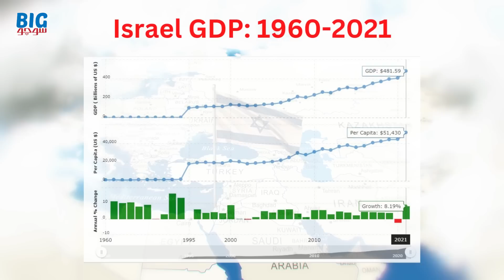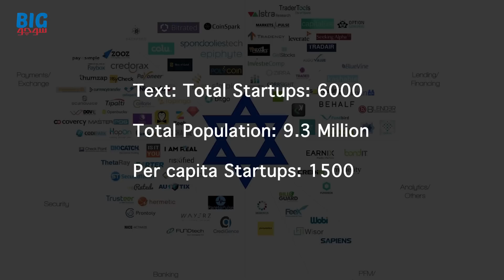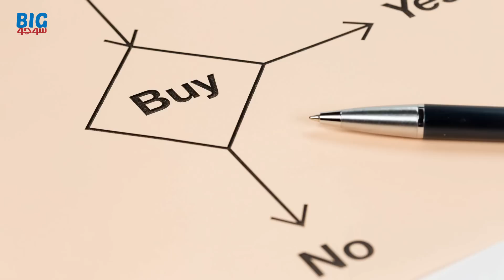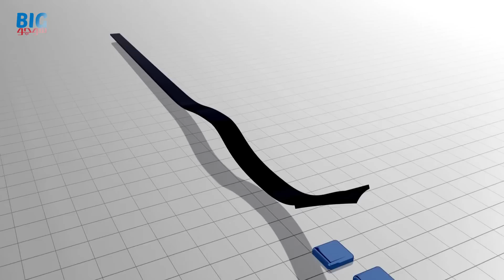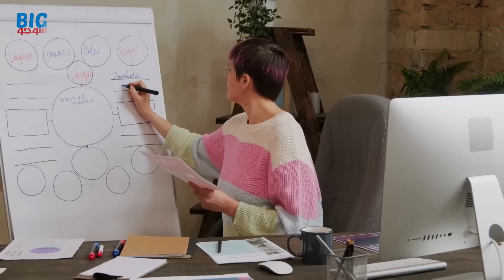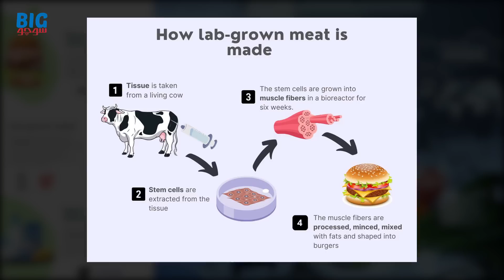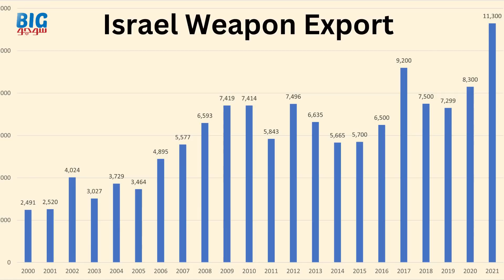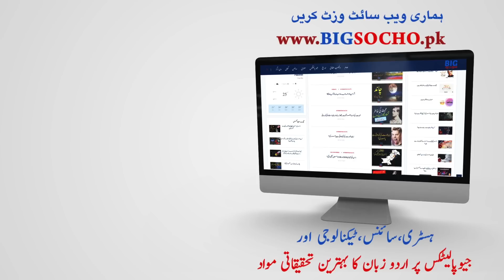How did Israel become so Powerful? | How Israel Became A Technology Startup Nation?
Why Is Israel So Powerful?
Why Israel is so advanced?
Why are Israelis so good at technology?
Why Israel is highly developed?
Is Israel high in technology?
Why is Israel so good at innovation?
Venture Capital: What Is VC and How Does It Work?
Israel Emerges as Global Foodtech Leader
Israel’s alternative protein industry